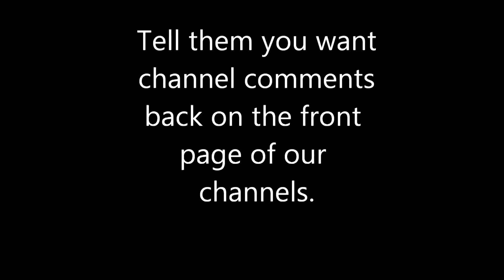Channel Comments Belong on the Front Page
One of the many ways YouTube messed up our channels was by putting the channel comments on a back page that requires multiple clicks to get to them. Just another thing they did to try to discourage communication between us.